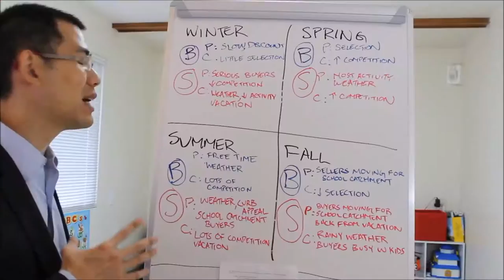Architect Vs Architectural Technologist | Luxury Home Design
Kathy Yuen is an Architectural Technologist who designs luxury dream homes across Canada.  Kathy works with homeowners who want to design and build their dream home.

Kathy and her team have developed a revolutionary 5-Step Planning Process to pro-actively plan a custom home project from start to finish.  The process guarantees success and aims to eliminate the fear, uncertainty, and risk when clients embark on the process of designing and building their dream home.

This Process has been executed with tremendous success on over 500+ client projects, and the base of ecstatic clients continue to grow exponentially across Canada.

Her creative design sense and business acumen has attracted national attention over the years.  Her firm’s design work has been featured in multiple luxury magazines and consistently won awards year after year.  Kathy was nominated for the RBC Canadian Women Entrepreneur Award in 2016.

Kathy is Founder and President of Phase One Design, an award-winning custom home design firm established in 2006.  Phase One has two studio locations in Calgary, Alberta area and Metro Vancouver area.  The firm continues to grow and will likely be pursuing further geographical expansion in upcoming years.

Gary Wong is the author of "The Book on Vancouver Real Estate"

As a full-service land-development Realtor in Vancouver, Gary advises his developer and investor clients in matters of structuring, negotiation, implementation, sales and acquisitions.

Gary can advise and counsel you through property disposition and acquisitions from preliminary planning and feasibility analysis, to detail goal-oriented marketing and comprehensive sensitivity analysis determined by current residential real estate trends.